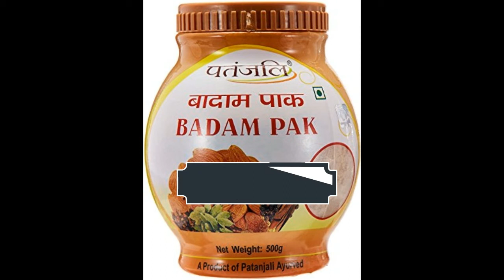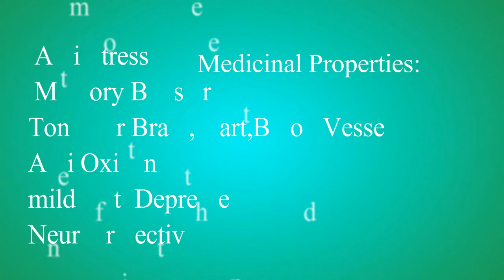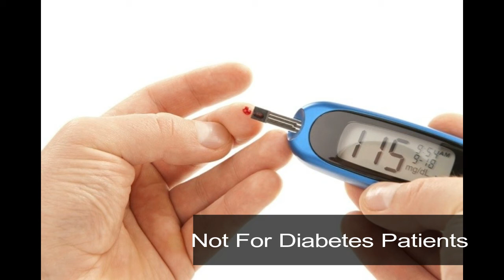ಸುಸ್ತು ಮತ್ತು Stress ಇಂದ ಹೊರಬರಲು ಇಲ್ಲಿದೆ ಪರಿಹಾರ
BeingFit Kannada

To increase your memory power and to come out of stress and Depression Here is a Solution.